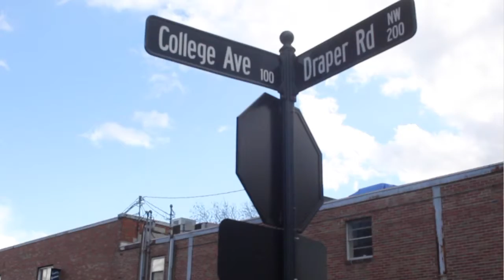Bake Your Own Cake (Documentary)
First Documentary:

Bake Your Own Cake or Path, and don't conform to what society wants you to do or be. Just be yourself and do the things that make you happy. :)

Filmed: Panasonic HVC, Canon Powershot, Canon 60D

Special Thanks:
-Bollos Bakery
-Steve Beatty
-Dien Vo
-Anja
-Kevin Wood